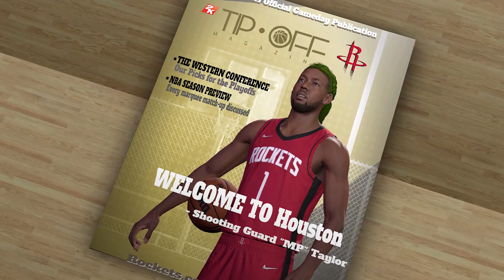NBA 2K22 Next Gen My Career EP 7- NBA Debut